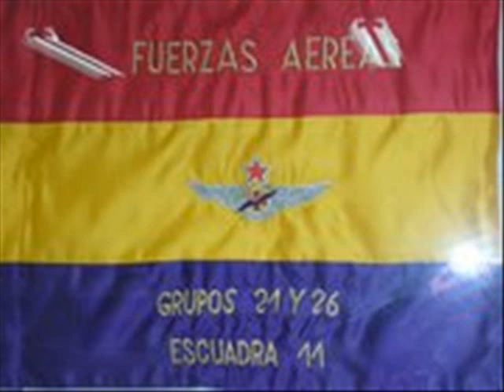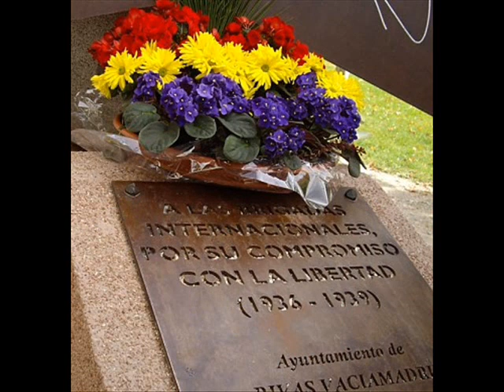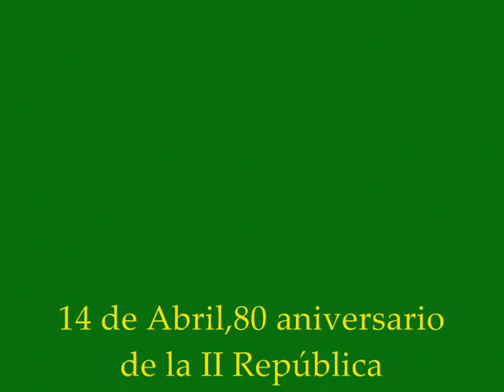80 Aniversario de la II República..wmv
¡¡¡14 de Abril!!! 80 Aniversario de la proclamación de la II República.

La II República consagró los valores de Justicia Social,Democracia,Cultura y Progreso,Libertad e Igualdad.